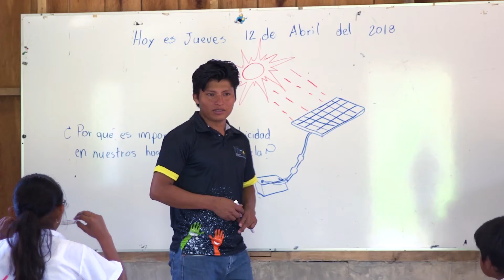Luces para Aprender Costa Rica - Escuela Bajo Mollejones.